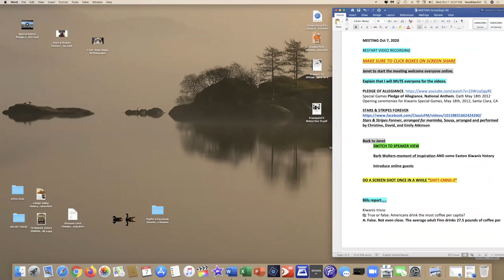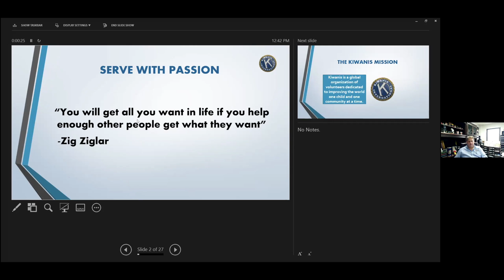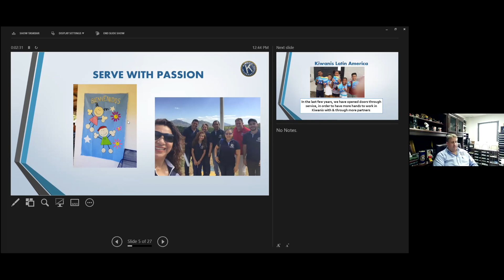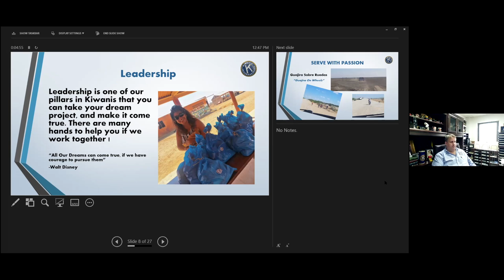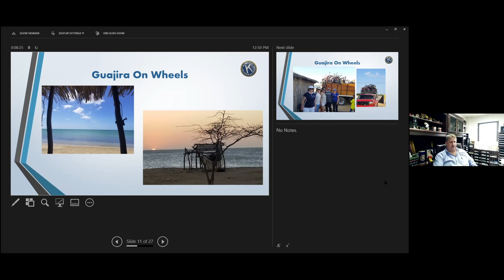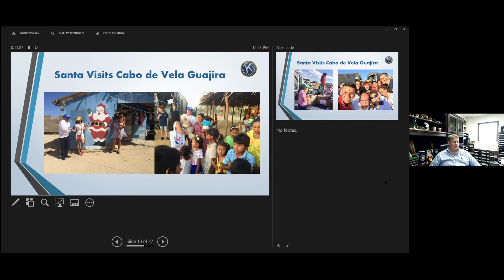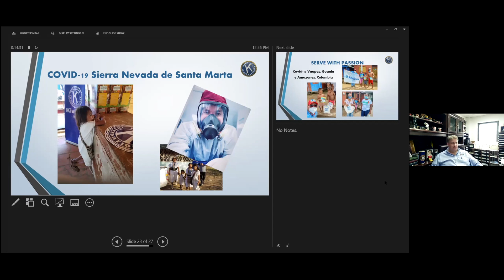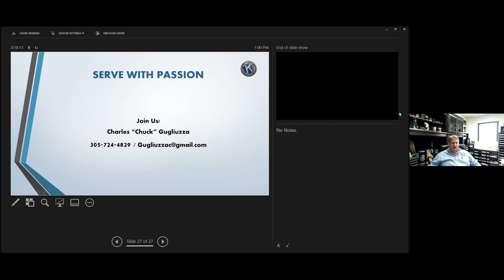Easton Kiwanis presents Chuck Gugliuzza's "Serve With Passion" 10-7-2020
Easton Kiwanis's Zoom meeting October 7, 2020 with Past Kiwanis International Trustee Charles 'Chuck' Gugliuzza who with his wife has traveled many times to Central America developing new Kiwanis Clubs. He "Serves With a Passion" doing what he loves for children.